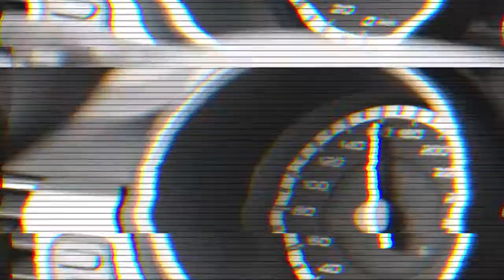Une Tuerie (freestyle) Kuruby feat Fasson